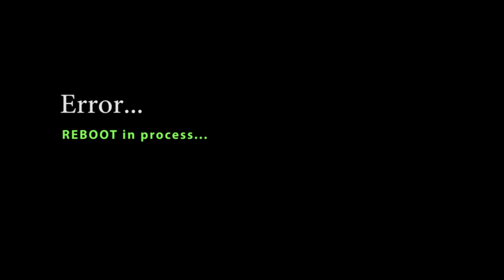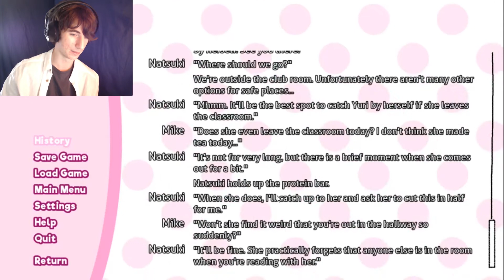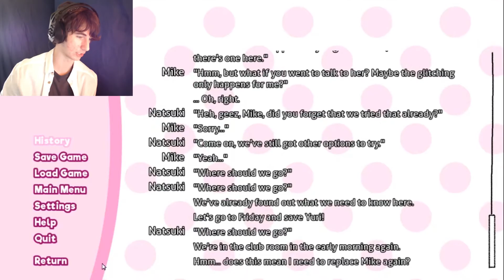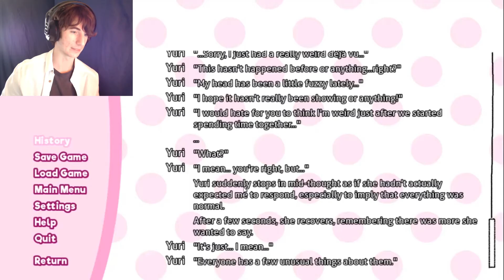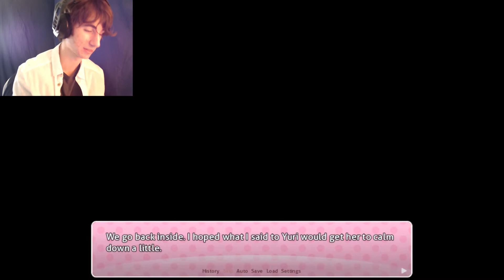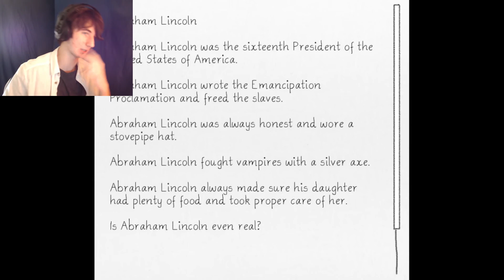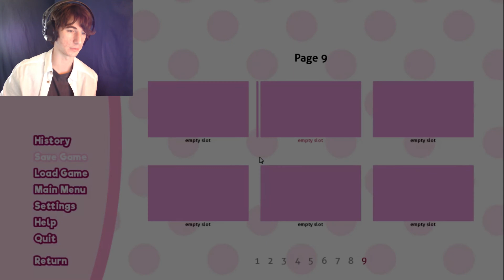TAKE IT AWAY MONIKA | Magical Literary Heroine Natsu- yeah you know what it is...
Just Play With Her.

Thanks to DiabloGraves for recommending me (and making) this mod!

This video was edited by Daisy-Designs

The outro song is Wonderful Life by The Heatley Bros, you can listen to it